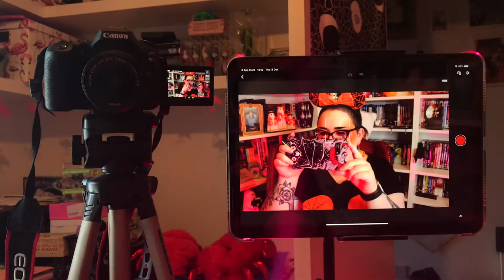VLOGOWEEN DAY 13: Halloween Makeup & A Halloween Haul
I do some spooky Halloween makeup and show you what I got in Carraig Dunn!

Pumpkin Spice Bagels from Dunnes Stores
Halloween Doormat from TKMaxx

Makeup Products used:
Love Cosmetics Glitters - This was the orange one I used I forgot to use the other one but this is a darker orange I have and the purple
KVD Good Apple Foundation
Rimmel Translucent Face Powder
Smashbox Photo finish Primer
Sugarpill Palette
For the orange I also used a Jeffree Star Palette that I have and forgot to mention, I know he is a controversial makeup brand but the orange in the mini breaker palette is what I used and it’s amazing.
The purple was also from the same Jeffree Star palette.
NYX Liquid Eyeliner
Black Moon Cosmetics matt liquid lipstick in Sleepwalker

Witch Hat House: Can’t find it online. A lot of their stuff is sold out already!